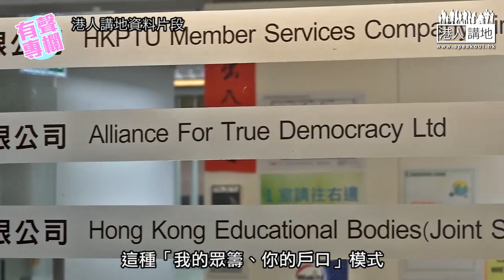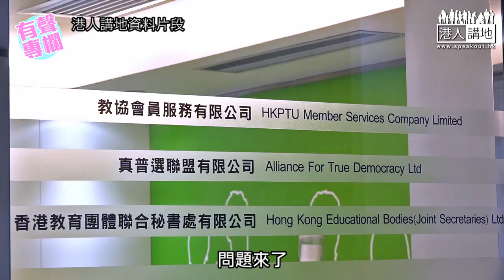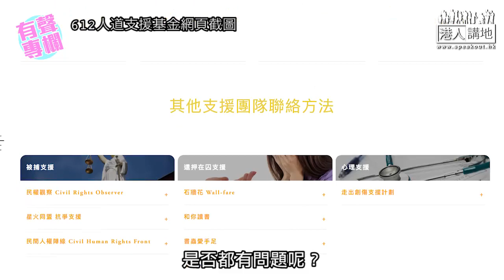【短片】【有聲專欄】盧展常：我的眾籌 你的戶口？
//「612基金」億億聲嘅眾籌捐款，竟然唔用自己戶口，要借真普聯嘅戶口，呢件事有冇法律問題？//